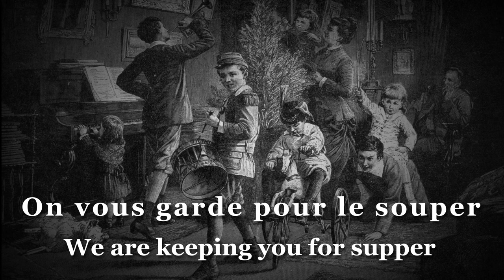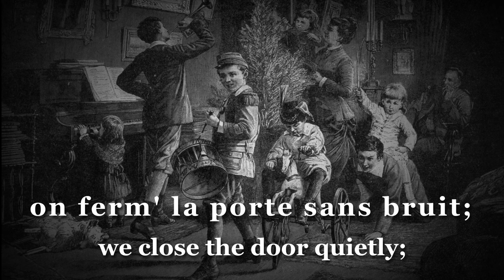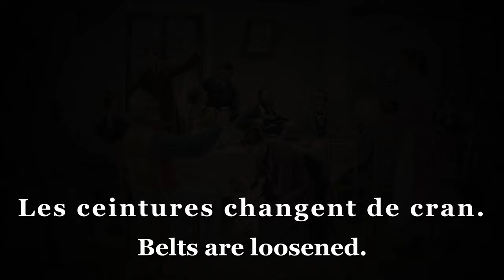"In our old homes" - Quebecois Traditional Folklore Song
Song written by Muriel Millard in 1960 and interpreted in 1994 by La Bottine Souriante. It’s played particularly during New Year’s time in Quebec.